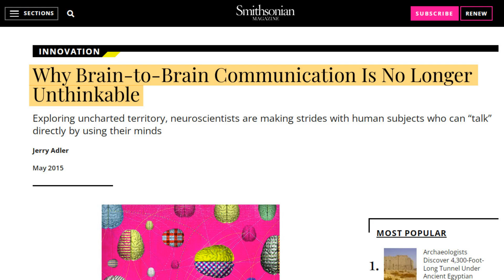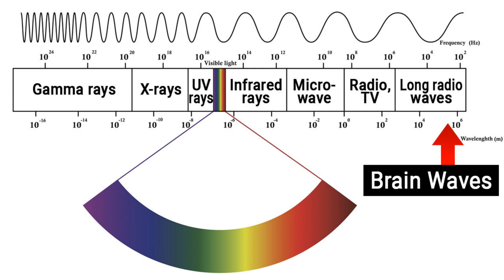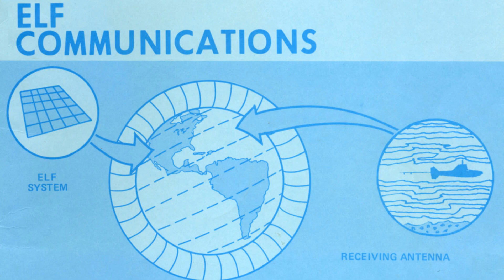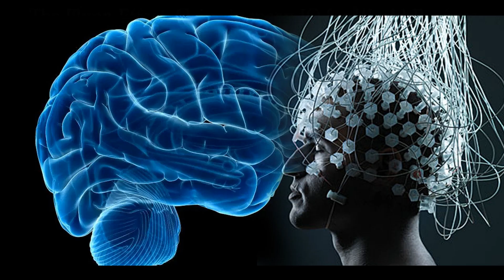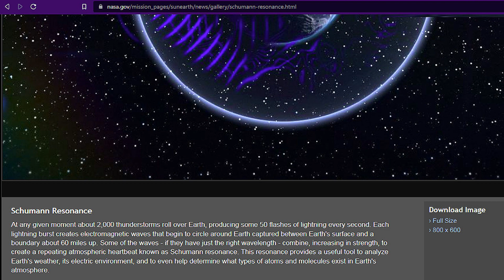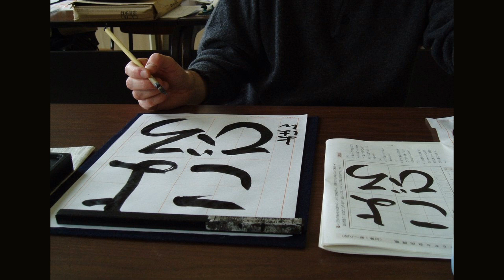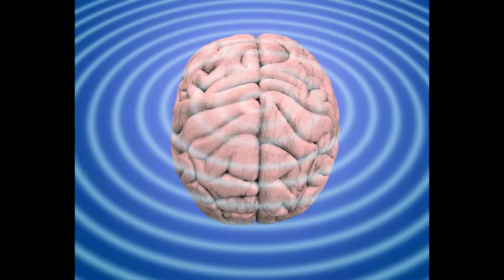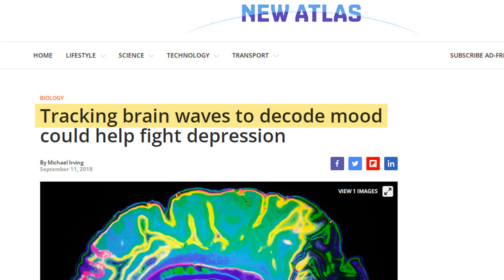Brain Waves, Akashic Record & Schumann Resonances - Clues to Global Consciousness Puzzle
In this video, I continue my discussion on Morphic resonance, the shared, collective, global consciousness field proposed by the esteemed British biologist Rupert Sheldrake.

Morphic fields might be the reason behind mind synchronization, telepathy and other baffling phenomena. Such fields have the intriguing characteristics of being able to collect memory and information through time and long distance. For example, experiments show later generations of lab rats escaped their mazes more quickly than their forebears. As time went on, rats in laboratories all over the world escaped more and more quickly. The knowledge and skill of maze-escaping somehow spread to future generations of lab rats in various countries which had absolutely no contact. Isn’t that remarkable? Did the earlier maze rats upload the information they gathered to a cloud and share it with other rats far away? How did rats communicate remotely?

On a related matter, in recent years scientists have made eye-opening discoveries on how our brains function. Believe it or not, the sci-fi idea of direct brain to brain communication is actually reality. Multiple studies have reported direct transmission of brain activity among humans, animals, and even between species. This special communication is through the electric signals, known as brain waves, generated by our brains. Brainwaves can be detected outside the skull which means the electric signals can propagate beyond the brain and to the outside world. If two free traveling brainwaves are in-sync, could that create direct communication through mind? We have seen the amazing connections between some legendary horse whisperers and horses. Were they communicating via thoughts aka brainwaves? Can someone else’s brainwaves invoke ideas and emotions subconsciously for other humans and animals?

Furthermore, since brainwaves can travel out of the scalp, does that mean these waves can mingle and accumulate in the air and eventually form certain informational fields? Are the weak brainwaves able to do so? Can such fields be related to the Akashic records? Edgar Cayce and Rudolf Steiner believed these records contained the recorded history of every thought, action, and deed of every life forms beyond time and space.

The so-called heartbeat of the Earth, the natural electromagnetic resonances, the Schumann resonances are within the brainwave frequency range. Is there anything we can learn from the Schumann resonances that might illuminate the potential of brainwaves?

This is my YouTube Channel “Curious Being.”  I have diverse and interesting topics to share, such as lost civilizations, prehistoric cultures, megalithic sites such as the Great Pyramids, Petra and lesser-known ones, NDE, DMT, aliens/UFO/UAP, and other related fascinating studies. History vs. Mystery revealed!